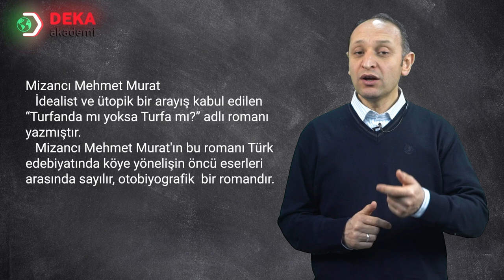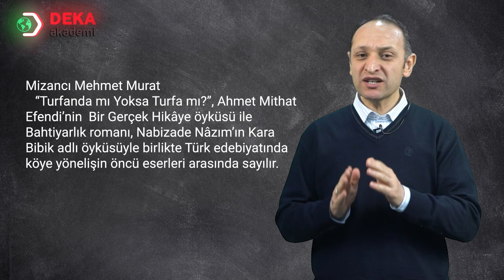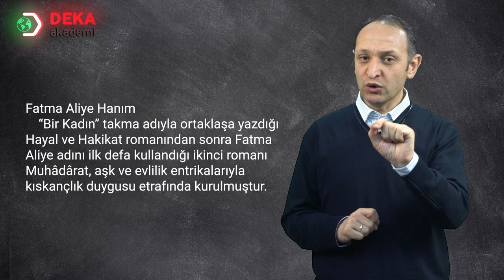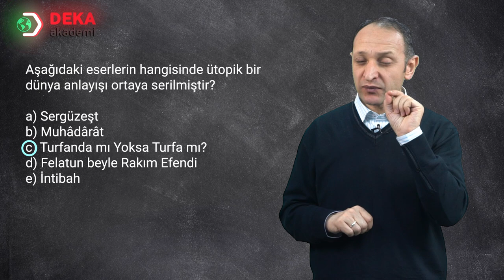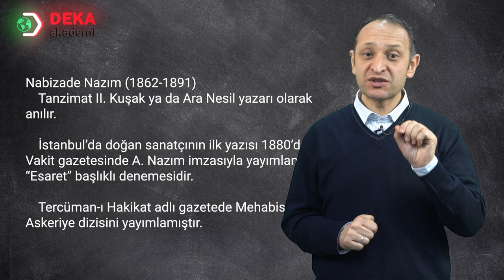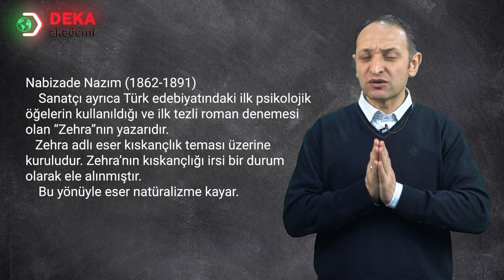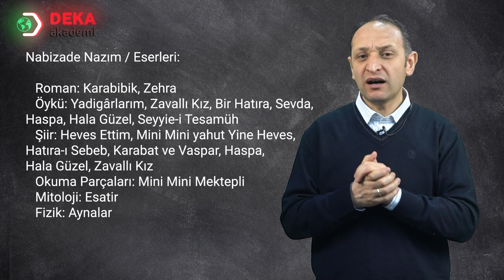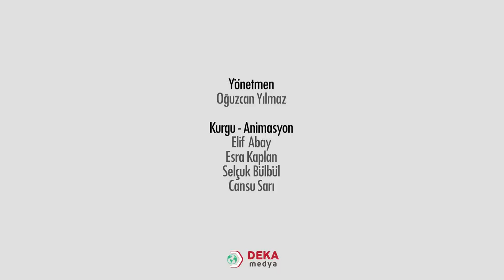018 - Edebiyat ÖABT - Mizancı Mehmet Murat, Fatma Aliye ve Tnz. Edeb. Sonrası Ara Dönem - ASIM KARA